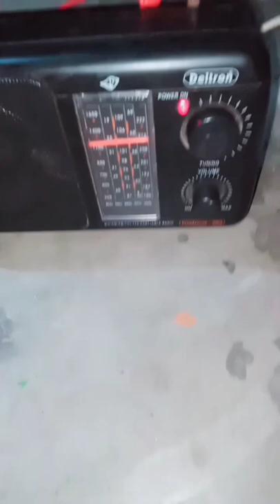Ham radio signal turn FM radio